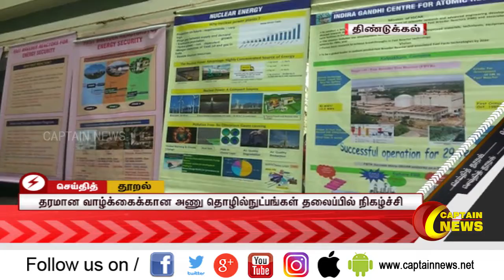27.02.2020 | காலை 7 மணி விரைவு செய்திகள் | அரசியல் | பொழுதுபோக்கு | தமிழகம்